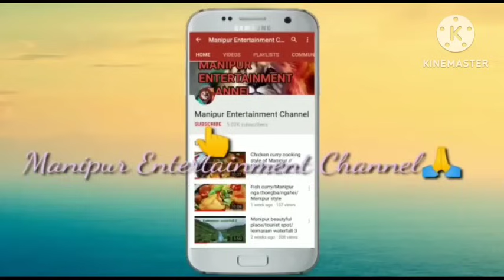Luwang Maiba/Full horror story/Last part